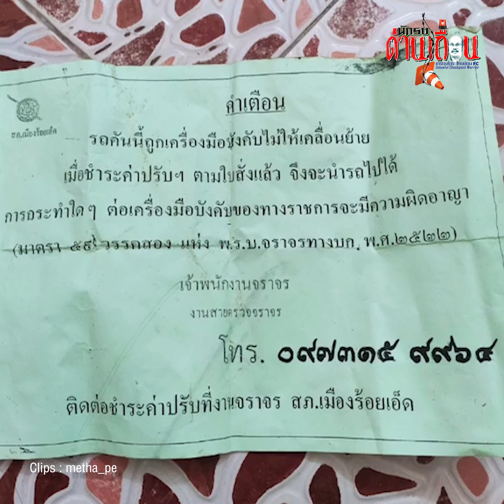ไม่ได้จอดในที่ห้ามจอด ไม่ใช่ด่านตรวจ ไม่ได้ไปเบิ้ลเครื่องใส่หน้าใคร ถ้าเรื่องมาก จะปรับสองพัน